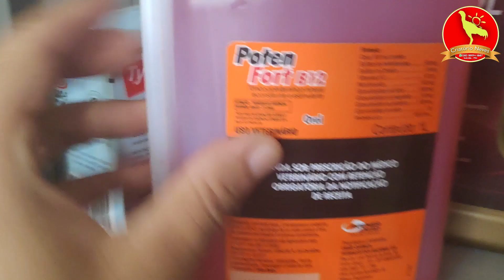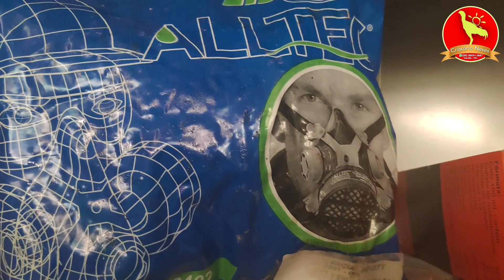QUAL A MELHOR CAMA PARA GALINHAS POEDEIRAS? VEJA ISSO E MOSTRANDO COMO ESTÁ FICANDO NOSSO GALPÃO